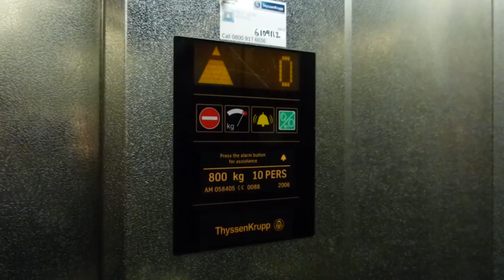ThyssenKrupp Traction Elevator at 12-13 King Edward Court. (Lakeland) in Windsor UK